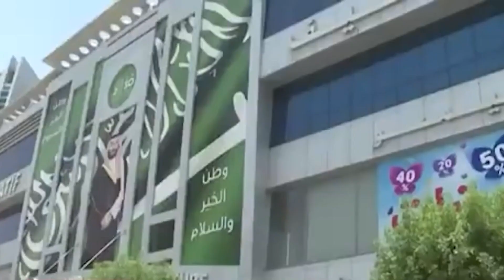Registro do estado de Goiás no painel eletronico da secretaria de saúde